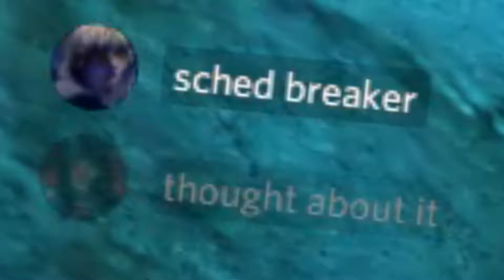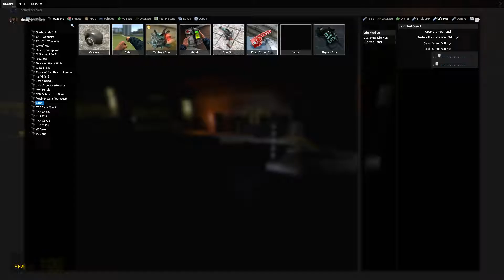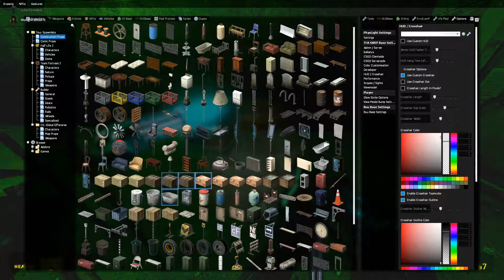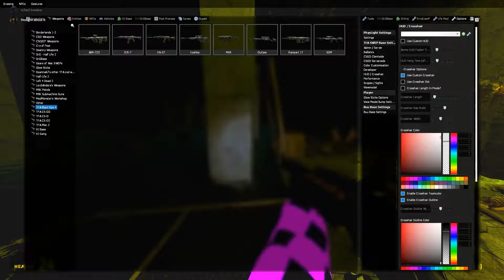gm_Belowthewind | GMod Horror (w/Grim)